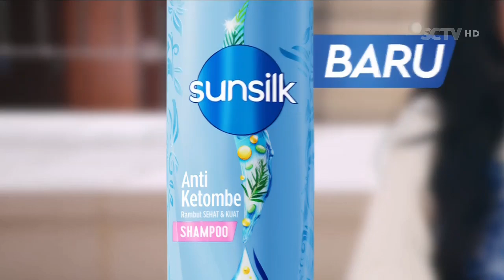Sunsilk Anti Ketombe • Ketombe Posesif • TVC Edisi 2024 • Iklan Indonesia 30 sec